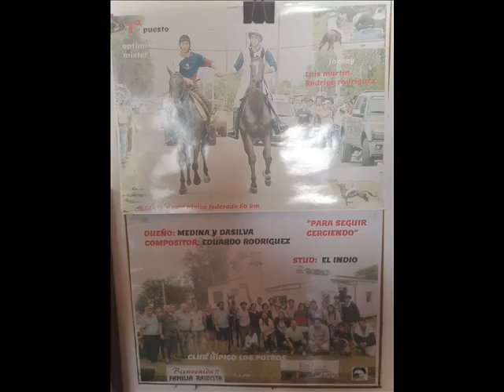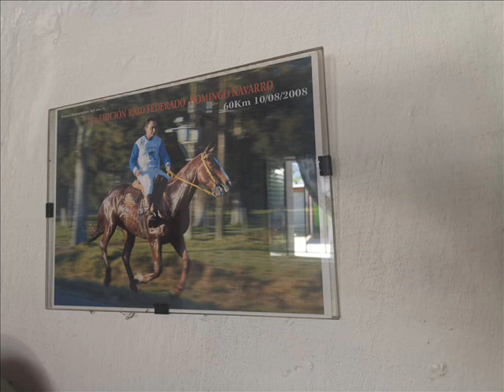Entrevista en vivo al "PATO" Medina - El Caballo Para Todos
El pasado Sábado recibimos a RAFAEL ERNESTO MEDINA GARCÍA, más conocido popularmente como el "PATO" Medina.

Con el conversamos sobre su rica historia como Jockey, anécdotas, consejos y el cálido saludo de sus amigos cercanos formaron parte de una visita de lujo en El Caballo Para Todos.

* Les dejamos el audio de la entrevista!